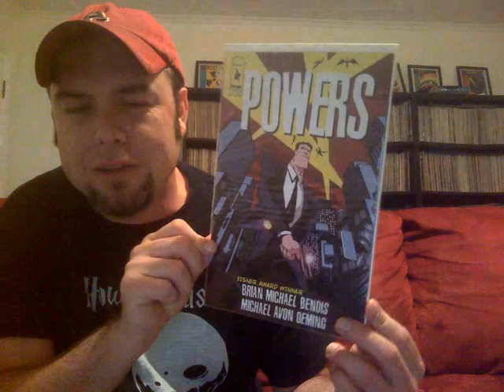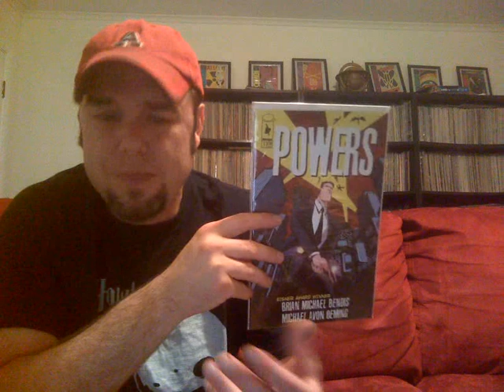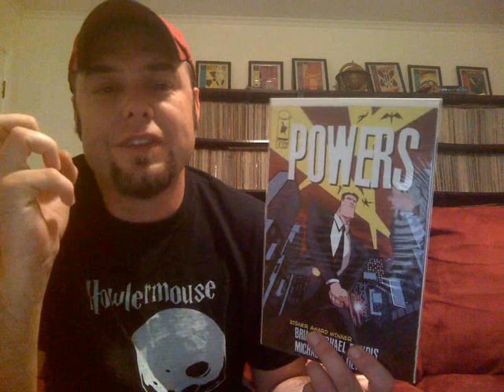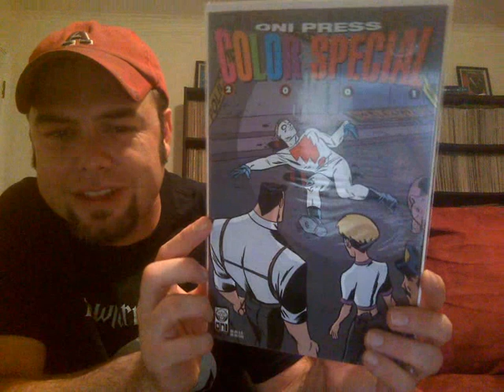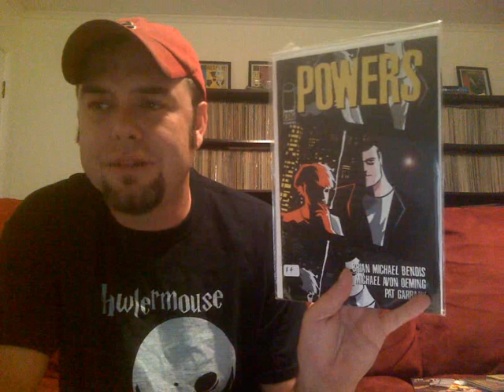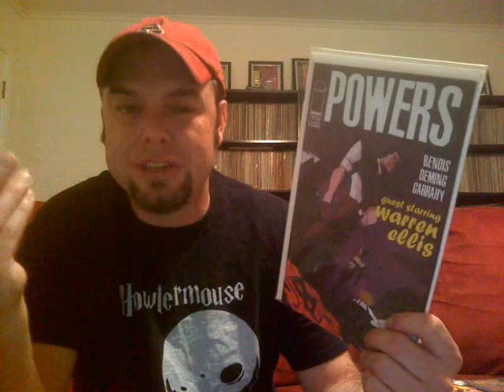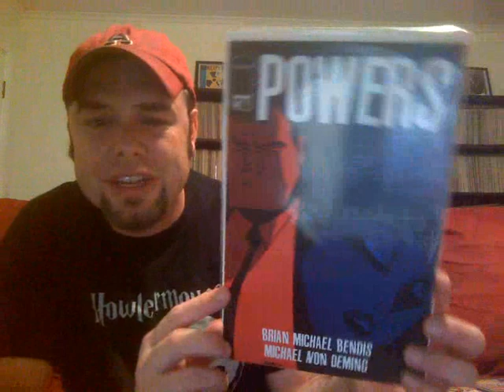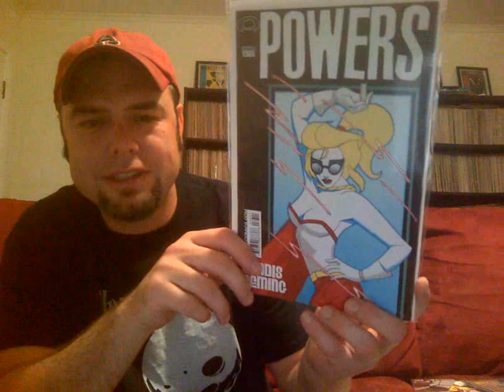Bendis and Oeming's Powers Volume 1 Review. The Image Years!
Good stuff. And I forgot to mention: They've been trying to make a television series out of it. Even shot a pilot with Jason Patrick.